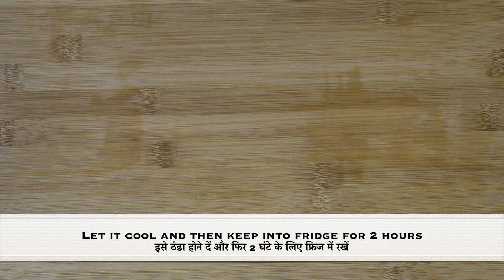Instant Kalakand recipe at home | Diwali special kalakand recipe | easy kalakand recipe at home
Instant Kalakand recipe at home | Diwali special kalakand recipe | कलाकंद कैसे बनाये | kalakand kaise banate hain | kalakand kaise banate hain ghar per

Kalakand
Ingredients:

Direction:
Grate the paneer.
Take pan add milk and bring to boil and then add grated Paneer and cook continuously until thick.
Add 1 tbsp Ghee
Add chopped nuts and roast it for 2 mins.
Add condensed milk and cook till it is thick.
Add cardamom powder, saffron, rose water, salt and mix it.
When it is completely thick switch off the flame.
Grease the mould and add mixture. Give a shape.
Let it cool and then keep in fridge for 2 hours to set.
Remove it from fridge and then cut into pieces.

GEAR USED 👇🏼
Canon 1500d DSLR
Tripod stand
Light setup
Non-stick kadhai
Wooden chopping board